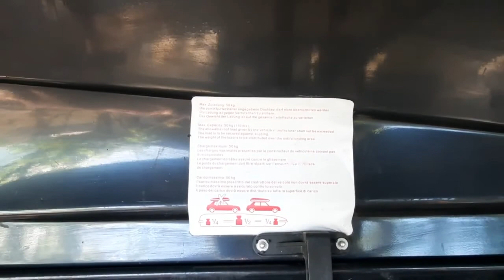Едем в Крым. Автомобильный бокс, Деревенский заколхоза.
Собираемся в дорогу из Голубицкой, за одно покажу автомобильный бокс, незаменимая вещь для путешественников.
привязана карта Сбер 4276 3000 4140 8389